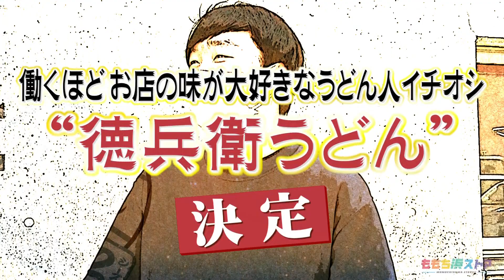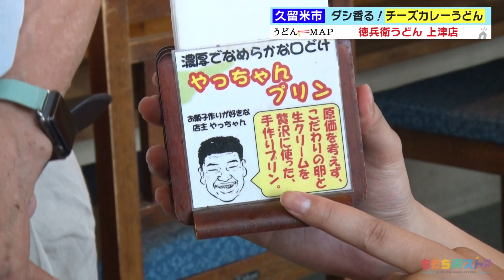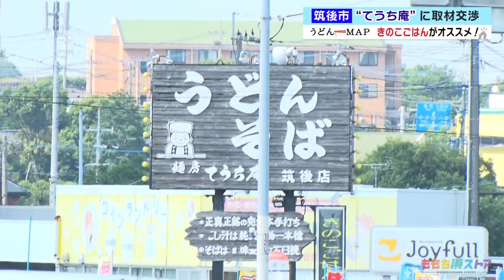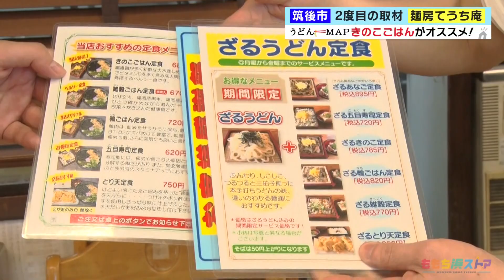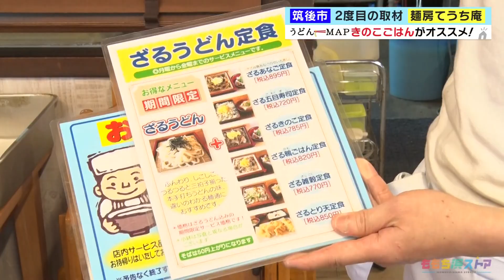【うどんMAP】食欲そそる！チーズたっぷりカレーうどん（2022年7月13日OA）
岡澤アキラが福岡のうどんを食べ尽くす「うどんＭＡＰ」。今回は、久留米市からスタート！まずご紹介頂いたのは、ダシがきいたとろっとろのチーズが食欲をそそるカレーうどん！そこは、うどんはもちろん、店員さんにも会いに行きたくなるようなアットホームなお店でした。パワフルすぎる店員さんにアキラくんも圧倒されちゃいます！さらに、夏の大定番ざるうどんと、お店自慢の「きのこごはん」を食べ尽くします！

【うどんMAPとは…】
うどんの人こと岡澤アキラがうどん発祥の地・福岡のうどんを食べ尽くすべく、福岡県民のうどん人におすすめのうどんを聞き出し、アポなしで取材に伺います。ただし、移動は公共交通機関のみ！これまで500杯以上のうどんを食べ、苦戦が続くなか新たなドラマも誕生するなどもはや、うどんドキュメンタリー番組へと進化する同企画！全国ネットもされ、書籍化もされるなど福岡で今、大人気の企画です。